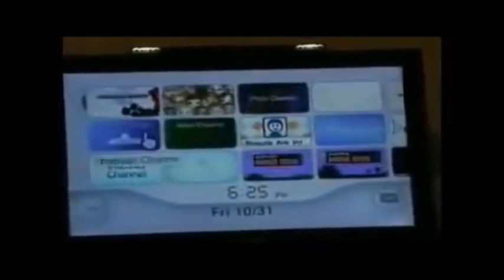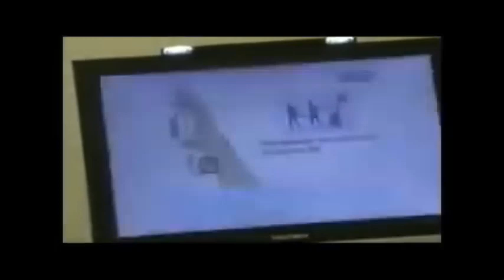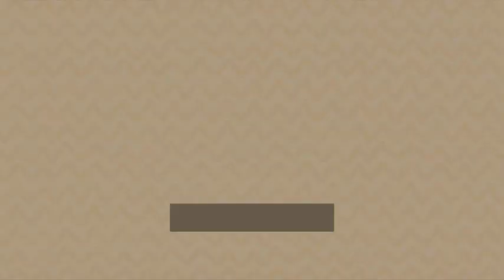(TMNTMLP4ever2000 Style) Headbanger142: "THIS REVIEW SUCKS!" | Sparta Slow TTE Remix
Made in Sony Vegas 17.